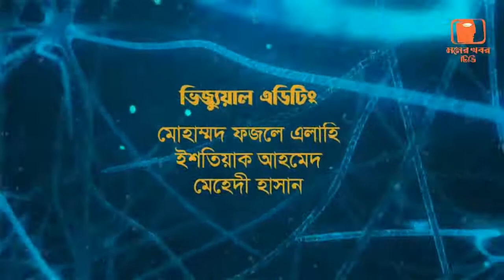রোগ_শোক_মনের_খবর ।।দূর্নীতি ও মানসিক স্বাস্থ্য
সময়: ১১ ডিসেম্বর, শনিবার, রাত ১১ টায়।
বিষয়- দূর্নীতি ও মানসিক স্বাস্থ্য।
"রোগ শোক মনের খবর" এ প্রতিবারের মত আমাদের সাথে আছেন,
খ্যাতনামা মনোরোগ বিশেষজ্ঞ,

অধ্যাপক ডা. মো. নিজাম উদ্দিন
বিভাগীয় প্রধান, মানসিক রোগ বিভাগ
কুমিল্লা মেডিকেল কলেজ

সঞ্চালনায়,
ডা. সাবরিনা নুসরাত রেজা টুসী
রংপুর মেডিক্যাল কলেজ
মানসিক স্বাস্থ্য সংক্রান্ত যে কোন বিষয়ে পরামর্শ পেতে সরাসরি অংশ গ্রহণ করুন।সুস্থ থাকুন, মনে প্রাণে। আমাদের সাথে থাকুন।
চোখে চোখে রাখুন, মনের খবর টিভি